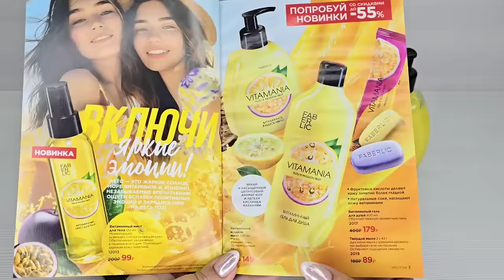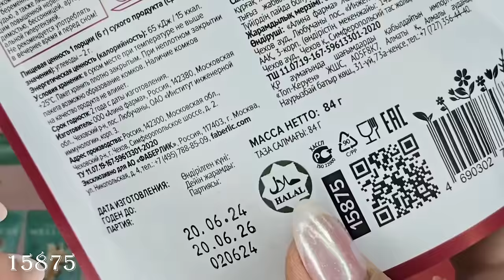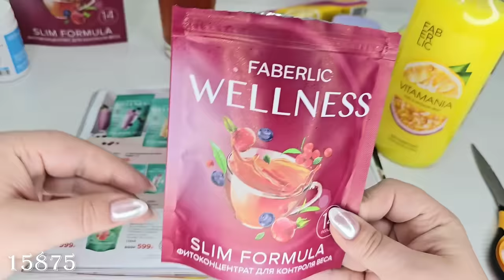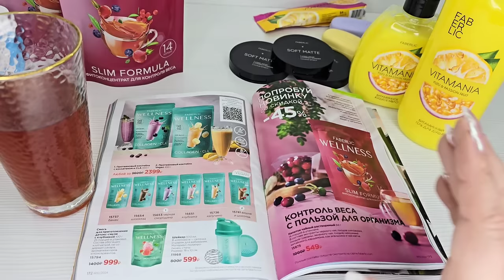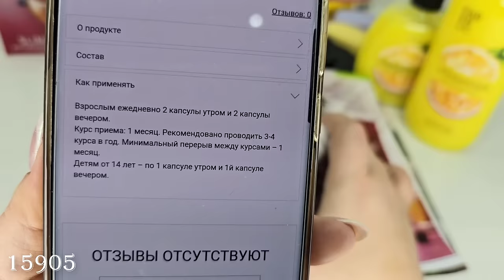ВИП новинки: стойкая компактная пудра Soft Matte, фитоконцентрат для контроля веса Wellness, мист.